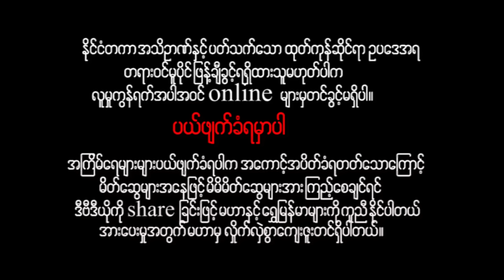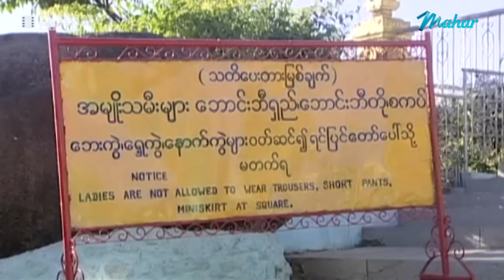မြန်မာဇာတ်ကား - မြူမှုန်မြင့်မိုရ် - လူမင်း ၊ ထွန်းအိန္ဒြာဗို ၊ နန္ဒာလှိုင်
နန္ဒာလှိုင်တစ်ယောက် အိမ်ကထွက်ပြေးလာရင်း ကျိုက်ထီးရိုးတစ်နေရာမှာ
အိမ်ရဲ့ဖိအားပေးမှုတွေကိုမခံနိုင်ဘဲ သေကြောင်းကြံဖို့လုပ်ခဲ့ရာ ငယ်ငယ်ကတည်းက
ကျပ်မပြည့်တဲ့လူမင်းက သူ့ကိုကယ်လိုက်ရင်း နှစ်ယောက်သားချစ်ကြိုက်မိသလိုဖြစ်သွားတော့
နောက်ပိုင်း သူတို့နှစ်ဦးဇာတ်လမ်းလေးဘယ်လိုဖြစ်သွားမလဲ???

Presenting daily.

မဟာ အပလီကေးရှင်းကို ဖုန်းမှာ install လုပ်ပြီး
မြန်မာဇာတ်ကားသစ်များစွာကို ကြည့်ရှုနိုင်ပါတယ်။